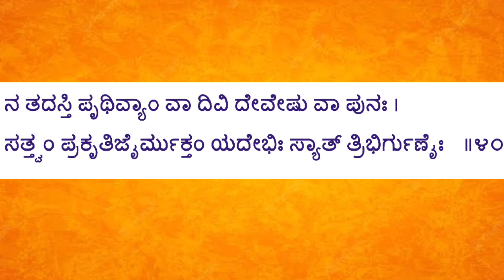sathyaraama|BhagavadGita 18.40|hierarchy|how important it is|Taratamya|ತಾರತಮ್ಯ|practical approach